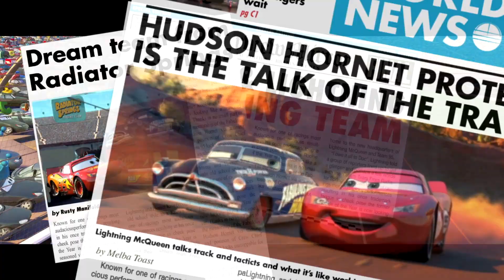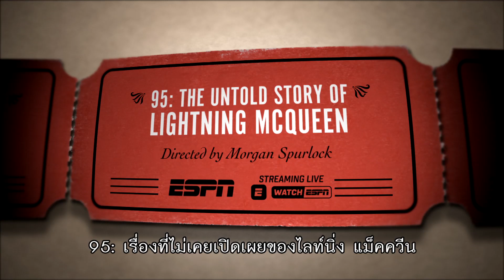CARS 3 | คลิปพิเศษ The Untold Story | ซับไทย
เข้าฉาย: 10 สิงหาคม 2560
นักพากย์: โอเว่น วิลสัน, คริสเตล่า อลองโซ่, อาร์มี่ แฮมเมอร์
ผู้กำกับ: อลัน ฟี
ผู้อำนวยการสร้าง:   เควิน รีเฮอร์

หลังจากพ่ายแพ้ต่อเหล่านักแข่งไฟแรงรุ่นใหม่ ไลท์นิ่ง แมคควีนผู้เป็นตำนาน (ให้เสียงโดย โอเว่น วิลสัน) ได้หลุดออกจากวงการแข่งรถที่เขารัก การที่จะกลับเข้าไปสู่การแข่งขันได้อีกครั้ง เขาต้องการความช่วยเหลือจากช่างเทคนิครุ่นใหม่อย่าง ครูซ รามิเรซ (ให้เสียงโดย คริสเตล่า อลองโซ่) ด้วนแผนที่จะเอาชนะของเธอเอง บวกกับแรงบันดาลใจจาก ฮัดสัน ฮอร์เนท ยอดฝีมือผู้ล่วงลับ และเหตุการณ์ไม่คาดคิดอีกนิดหน่อย การพิสูจน์ว่าหมายเลข 95 ยังไม่จบง่ายๆ จะทดสอบหัวใจของแชมเปี้ยนในสนามแข่งที่ใหญ่ที่สุดของพิสตันคัพ!

กำกับภาพยนตร์โดย ไบรอัน ฟี (นักวาดสตอรี่บอร์ด “คาร์ส” “คาร์ส 2”) อำนวยการสร้างโดย เควิน รีเฮอร์ (“อะ บั๊คส์ ไลฟ์” หนังสั้น “ลา ลูน่า”) “คาร์ส 3” จะซิ่งเข้าสู่โรงภาพยนตร์ในวันที่ 10 สิงหาคมนี้

เกร็ดน่ารู้
• “คาร์ส” (ปี 2006) และ “คาร์ส 2” (ปี 2011) ทำรายได้ภาพยนตร์ไปมากกว่า 1 พันล้านเหรียญฯทั่วโลก
• “คาร์ส” ได้รางวัลลูกโลกทองคำ สาขาภาพยนตร์แอนิเมชั่นยอดเยี่ยม และ 2 รางวัล แอนนี่ อวอร์ดส์ สาขา ภาพยนตร์แอนิเมชั่นยอดเยี่ยมและเพลงในภาพยนตร์แอนิเมชั่นยอดเยี่ยม นักประพันธ์เพลง แรนดี้ นิวแมน ได้รับรางวัลแกรมมี่ สาขาเพลงยอดเยี่ยมที่แต่งเพื่อภาพยนตร์, โทรทัศน์, และสื่อด้านภาพ (เพลง “อาวร์ ทาวน์”) และยังถูกเสนอชื่อเข้าชิงรางวัลออสการ์ สาขาภาพยนตร์แอนิเมชั่นยอดเยี่ยม เช่นเดียวกับรางวัลความสำเร็จด้านดนตรีที่แต่งเพื่อภาพยนตร์, เพลงดั้งเดิม (เพลง “อาวร์ ทาวน์”)
• “คาร์ส 2” ถูกเสนอชื่อเข้าชิงรางวัลลูกโลกทองคำ สาขาภาพยนตร์แอนิเมชั่นยอดเยี่ยม

ติดตามข่าวสารอย่างเป็นทางการของ เดอะ วอลท์ ดิสนีย์ (ประเทศไทย) ได้ที่